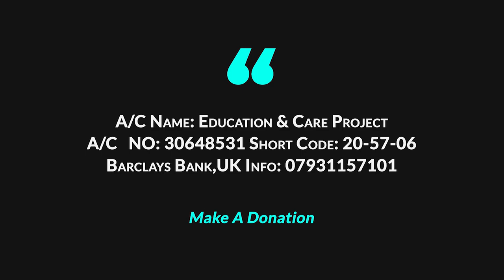Islamic Halaka 2020 । জনাব আব্দুছ ছবুর চৌধুরী । WAY OF THE SALAF